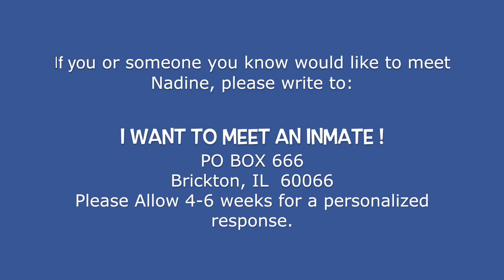Disturbing conjugal visit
conjugal visit with lonely female prisoner looking for love.